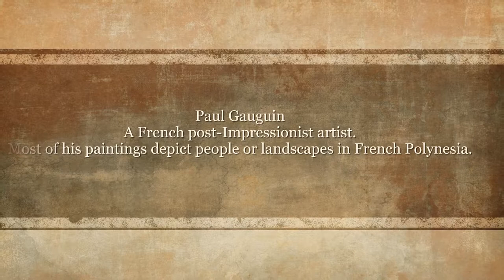Famous Artworks by Paul Gauguin (1848-1903)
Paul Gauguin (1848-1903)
Eugène Henri Paul Gauguin (7 June 1848 – 8 May 1903) was a French post-Impressionist artist. Unappreciated until after his death, Gauguin is now recognized for his experimental use of color and Synthetist style that were distinctly different from Impressionism. Toward the end of his life, he spent ten years in French Polynesia, and most of his paintings from this time depict people or landscapes from that region.

Welcome to JBEN ARTS...

JBEN ARTS is a USA based company. For more than 20 years, our artists have been creating the highest quality reproductions of the great masterpieces. JBEN ARTS ships its paintings all over the world. We do not stock any inventory. We customize each piece according to the needs of our customers.

We encourage you to experience our first class reproductions from Masters such as Van Gogh, Monet, Leonardo da Vinci, Gustav Klimt, Edward Hopper, Marc Chagall, Paul Gauguin, William Turner, Jan Vermeer, Auguste Renoir and more than a hundred other Masters.

We also make paintings from your portraits, wedding pictures, and photos of your family, home, pets, etc...We do custom work for Galleries, Companies, Hotels, Resorts, Builders, Architects, Interior Designers too.

We guarantee:

    - Professional work, done by hand by reputable artists.
    - Top Quality canvas and oil paints.
    - Studio price, not gallery price.
    - Shipment tracking (24/7).
    - Money back guarantee.
    - Your satisfaction is 100% guaranteed.

Please allow JBEN ARTS an opportunity to build a lifetime relationship with you and your business.

We are looking forward to serving you.

Judy Thai
Owner and CEO